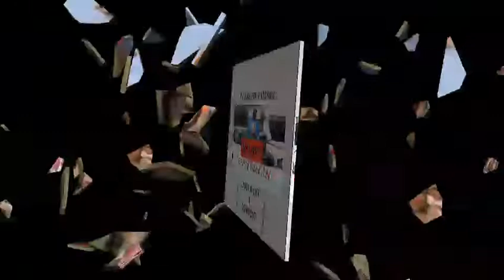HANTIDAADA WAA MID AAD ADIGU LEEDÀHAY WAA MUUQAAL CAJIIB AH INKABADAN 10 MUUQAAL OO LEH ARAGTI CAJIB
Adigoo aragtidaada hoos inoogu reebaayo mahadsanidiin